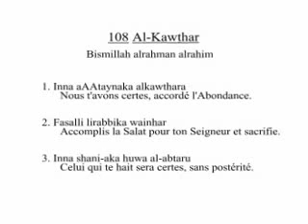Sourate al kawthar